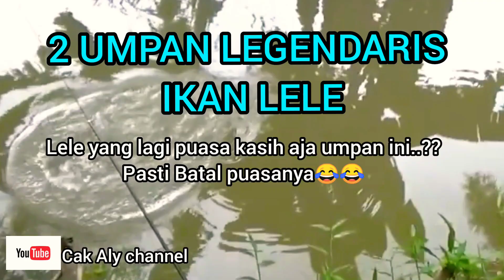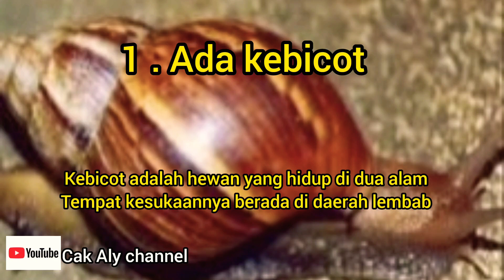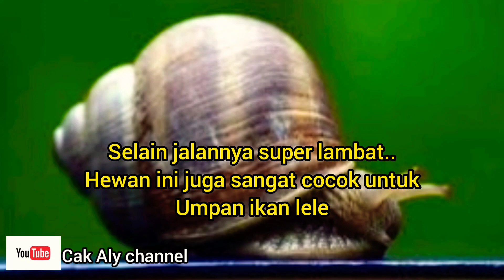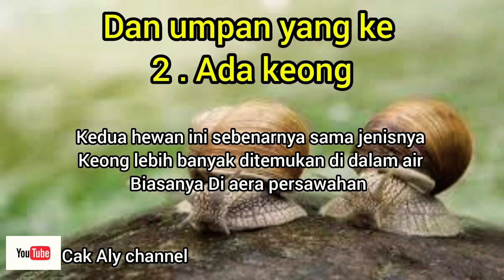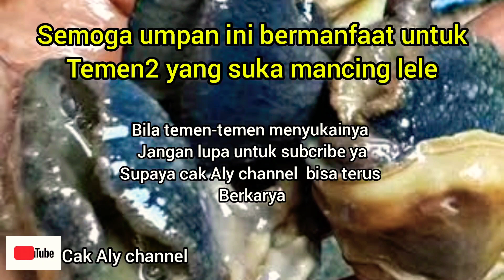UMPAN ALAMI IKAN LELE // UMPAN JITU // UMPAN AMPUH IKAN LELE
hallo sobat mancing..
pada video kali ini aku ingin berbagi UMPAN ALAMI IKAN lele yang LEGENDARIS
dari turun temurun...

hanya 2 umpan saja sudah bisa ngabisin ikan di Empang

semoga video ini bermanfaat untuk para pemancing..
terimakasih